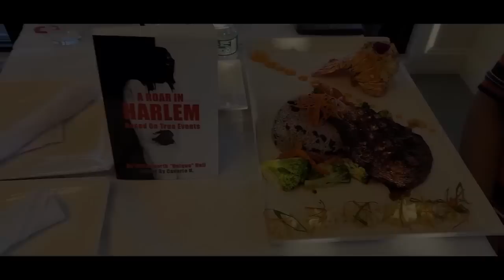SHOWER POSSE PART 2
CHAPTERS:
0:00- Intro
3:21- The Cute Nino Brown
4:32- White boys testier
4:41- Bronx, 183rd & Courtland
5:22- Harlem, Lenox & 7fh Ave.
5:39- Harlem,112th & St. Nick
6:53- Bronx, 108 Field Pl.
8:07- The Drought
9:40- Learning how to cut
12:12- The Glassine Bottles
13:02- Copping from Unique
15:04- Digg’s
17:08- The Confrontation
22:44- Platinum Cuisine Advertisement
23:19- Aayyooo Mecca What, Mecca Audio

Unique Mecca Audio brings to the screen his testimony, his experience, his knowledge and perspective on the trials and tribulations of when you decide to let the streets become the guiding force and structure of your life. With his savetheyouth uplifttheyouth and stfu campaigns he structures true, real and in-depth commentary to teach, mentor and guide the youth on a right path and out of these mean and dirty streets. Prison Stories is just One of his teaching forum’s that can be utilized in all school systems from Elementary to College level students to help them remain on the straight path or deal with the Repercussions of your actions which he explains to you through his Videos , Speeches and Mentoring programs. There’s only 3 choices you have in the Street Life,
1. Get out and get back focused to your greatness
2. Spend your life incarcerated
3. 6 feet under in the grave.
Unique gives you your choices it’s your decision what path you take. Let’s put the guns down and pick up a book and get back to your true greatness.

Video Edited by Unique Mecca Audio
 SEND US YOUR NAME, NAME OF YOUR CHANNEL ALONG WITH YOUR CHANNEL  LINK AND WHY YOU WOULD LIKE TO USE MY CONTENT.

Check out the books: A ROAR IN HARLEM: Based On True Events now while supplies last For your Autograph Copies hit us up at

Follow Unique:
Instagram @uniquemeccaaudio and @aroarinharlem @uniquemeccaaudiomodels
Facebook: Uey Meccaaudio Hall and A Roar In Harlem and Unique Mecca Audio Club 2000